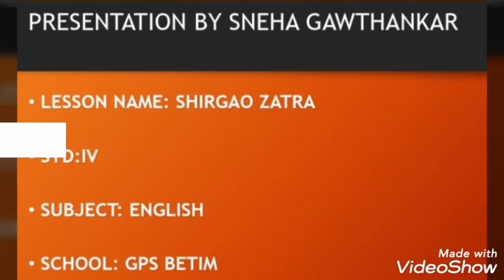Shirgao Zatra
Video presentation for std IV Lesson